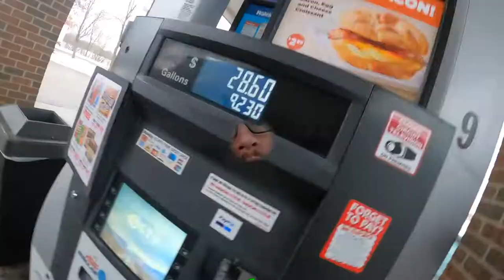Cargo van run Over the road Seth LeRoy hustle adventures (sprinter van)starting a business(trucking)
Tire chains
Roll out sleeping mat
THERMAL SOCKS
Mummy sleeping bag
windshield cover
phone holder
blue tooth radio hands free adaptor
first aid kit
Thermal jeans

started my own business in the expediting industry. Follow along as i show the hustle through the entire process. How do you start your own business? How do you make money on your own? How do you hustle on your own? Come on these fun adventures as I travel staying in my Van. Good ways to save money during your hustle. How to start your own business?Local trucking in my cargo van! This is a place where you can learn how to start your own cargo van sprinter van box truck business. It will not only be that but it will be a place to go on the run with me on these adventures. The adventures are the fun part about this career starting your own business. How to start your own business. How to be an owner operator. How to take your life back and make the calls. How to start your own business. Let"s start driving and making money together. There are a lot of reasons to start working for yourself start your own business right now.

 Cargo van

a day bass fishing in Minnesota. I challenge myself every day to catch ass many bass as i can. My yout